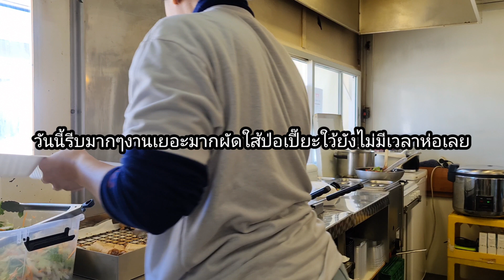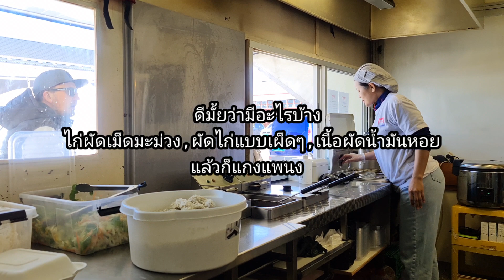EP.547 หนุ่มสาวตำรวจทหารมาเหมาไก่ผัดเม็ดมะม่วงแต่เช้า อากาศดี🌞🇧🇻 รู้สึกต้องการผู้ช่วย